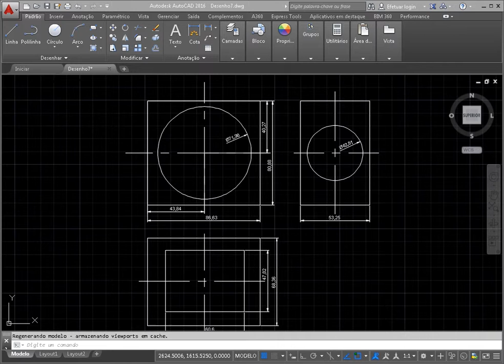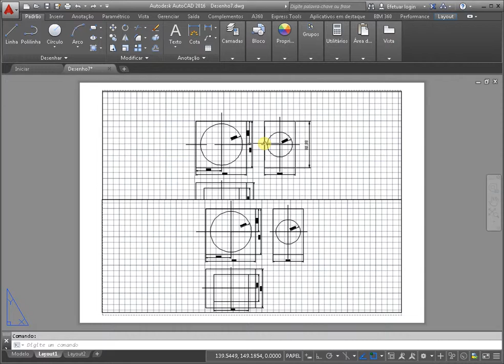Como definir a escala em autocad